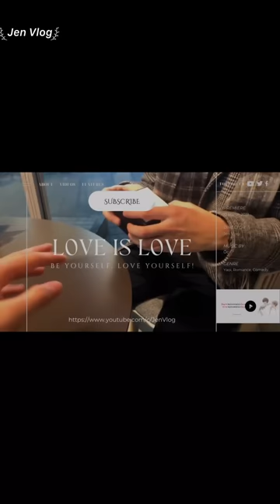[Engsub/BL] Liu Cong fell in love with Chen Lv's cuteness 🥵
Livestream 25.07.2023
Chen Lv/ Trần Luật: @Clv陈律
Date of birth/ Sinh ngày: 25/09/1997
Height/ Chiều cao: 1m75
Hometown/Quê quán: Nanchang, Jiangxi Province/ Nam Xương, Giang Tây
Date of birth/ Sinh ngày: 27/09/2001
Height/ Chiều cao: 1m85
Hometown/ Quê quán: Guangzhou, Guangdong Province/ Quảng Châu, Quảng Đông

Jen Vlog